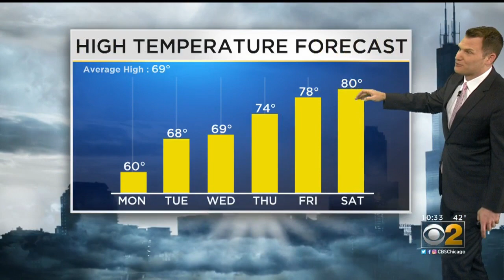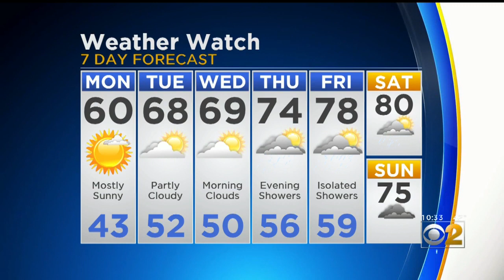CBS 2 Weather Watch 10 P.M. 5-12-19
CBS 2 meteorologist Robb Ellis has the 7-day forecast.